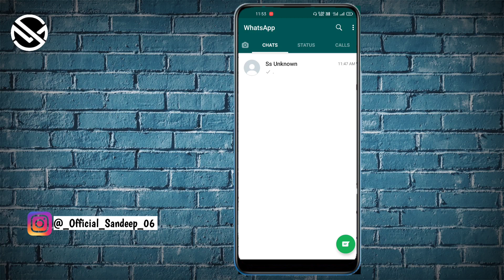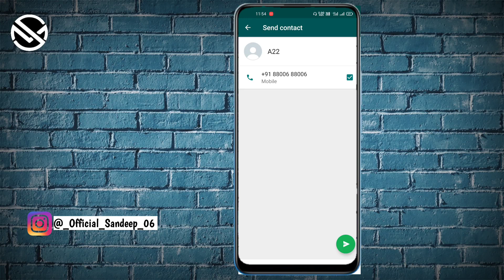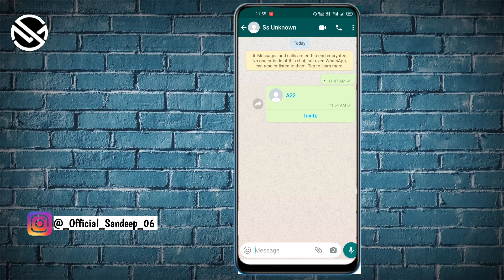ವಾಟ್ಸಾಪ್ ನಲ್ಲಿ ಎಂದು ನೋಡಿರದ ಹೊಸಾ ಟ್ರಿಕ್ಸ್ 😍 | whatsapp new Tricks kannada 2021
Don't Forget.

Thank you